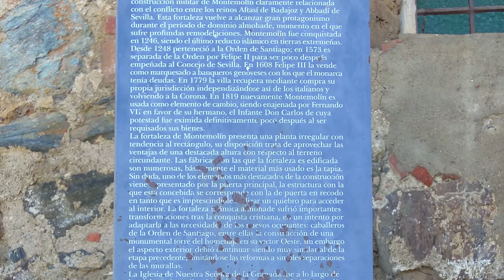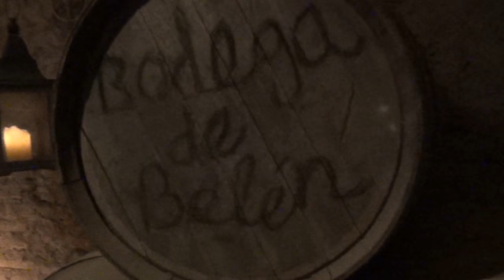20161223 Christmas Montemolin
Christmas in Montemolin, Espana.
Scenery photos, Local church, Live nativity scene, Churros (late night snack).

photo camera: Samsung WB2200F
video camera: Sony HDR-PJ260
software: Magix Movie Edit Pro 2016 Plus
1# Messiah - Handel
2# Time Stops - Silent Partner
3# Late Night Snack - Gunnar Olsen